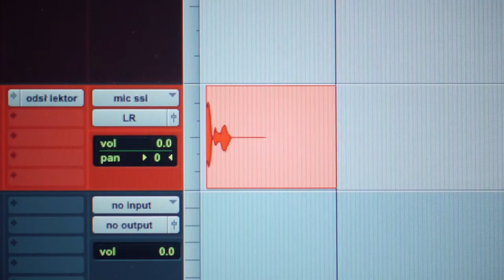Karol Stryja twórca podcastu Zawodowcy oraz Chief Podcast Officer w Storia by Abstra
Rozmowa z Karolem Stryją – Chief Podcast Officer w Storia by Abstra, a także twórcą podcastu Zawodowcy i osobą, która zmotywowała mnie do tego, żebym zaczął przygodę z podcastingiem.

Rozmawialiśmy o:
- rosnącym rynku podcastów
- o tym, jak łatwo monetyzować podcasty w Chinach
- o otwartości podcasterów na reklamy
- czy w Polsce mamy wysyp podcastów i jak ciężko zdobyć popularność